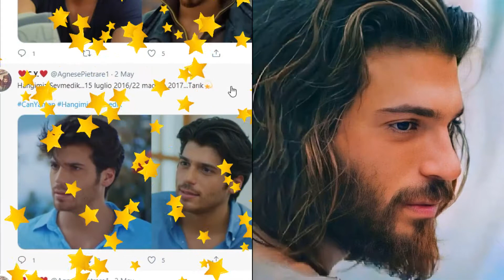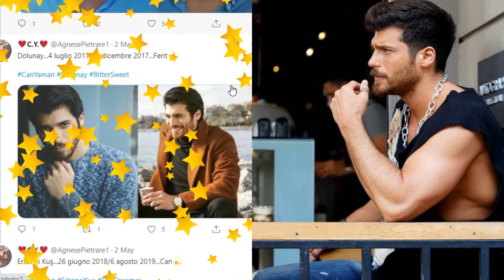Can Yaman'ın eski görüntüleri ile yenileri arasındaki muazzam fark!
Can Yaman, hayranlığı tüm dünyada patlama yaptı. Ünlü oyuncu, yer aldığı dizi projeleri ile öne çıktı. Şu sıralarda İtalya'da Sandokan isimli diziye hazırlanan oyuncu, 7 yıllık bir kariyere sahip.